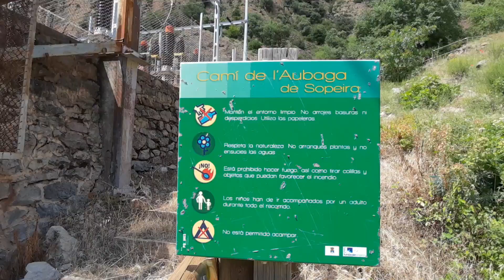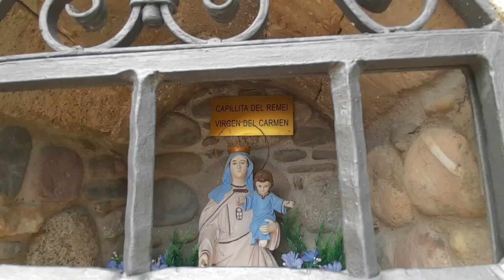SOPEIRA RINCONES QUE ENAMORAN.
Sopeira es un pueblo del prepirineo de huesca que se caracteriza por su ubicación que le hace tener un micro clima muy especial, por esta razón gozan de tener muy buenos cultivos entre ellos los olivos.
Destacar el gran monasterio de alaón del siglo VI. y su genial fiesta del tomate.